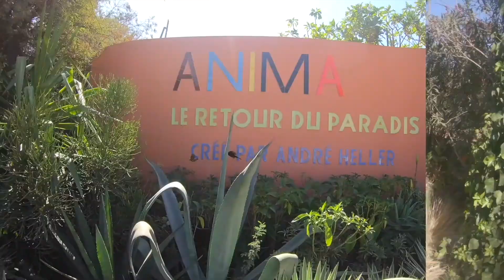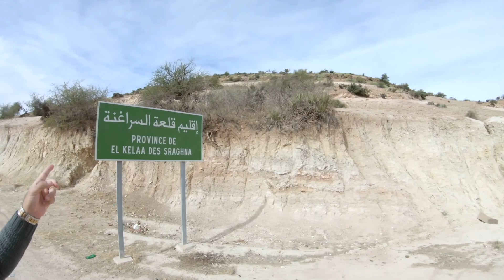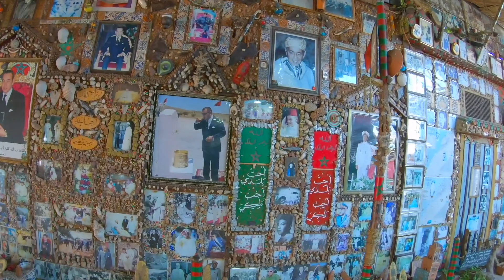Les souvenirs de 2019 _اجمل ذكريات 2019mp4